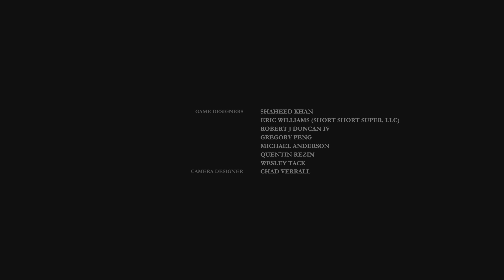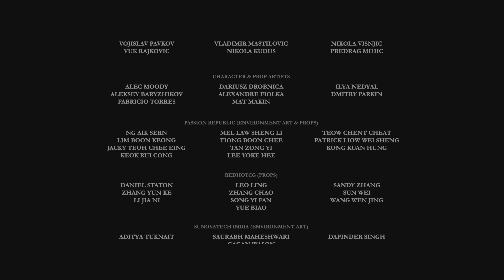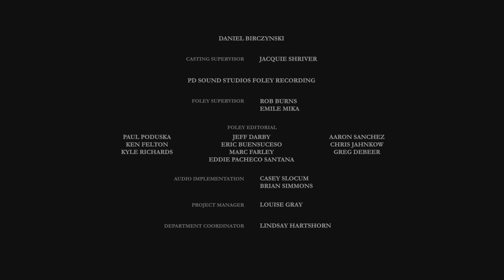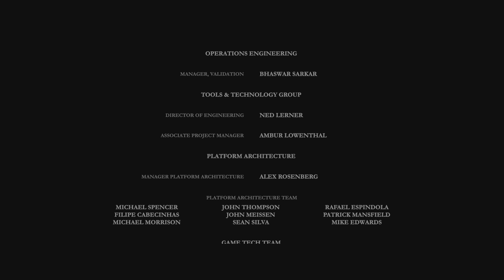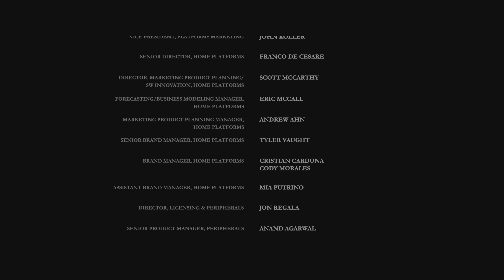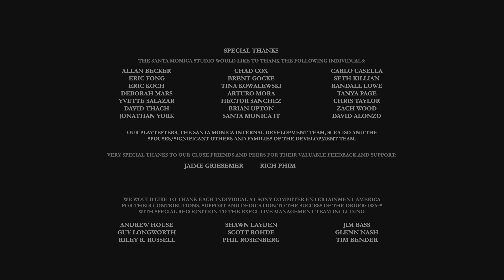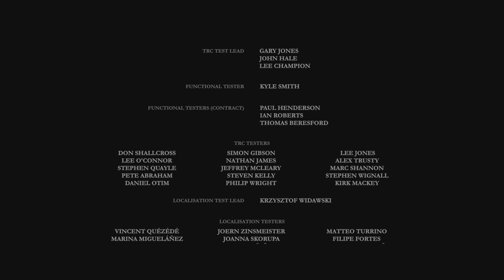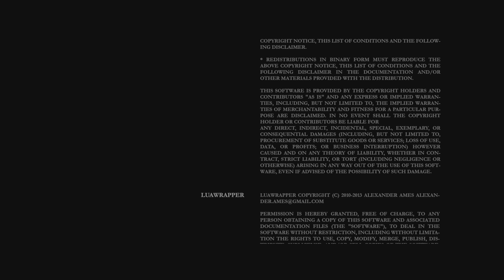The Order: 1886 4k Finale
The Order: 1886 is a third-person action-adventure video game developed by Ready at Dawn. Released on February 20, 2015. Set in an alternate history steampunk London, the legendary Knights of the Round Table battle half-breeds, such as werewolves & vampires, as well as fringe organizations rebelling against the government.